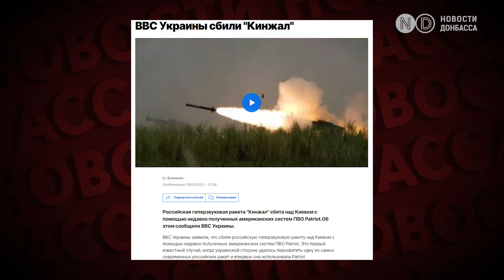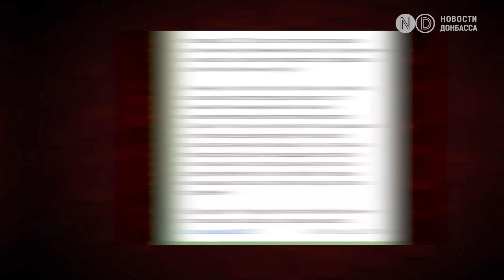"Сармат" на боевом дежурстве: что не так с ракетным комплексом и что преувеличил "Роскосмос"?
Первого сентября все российские СМИ пестрили сообщениями о том, что на боевое дежурство принят новый ракетный комплекс "Сармат". По задумке усовершенствованный "Сармат" заменит на посту давно уже перешагнувший за срок годности советский комплекс "Воевода", который на западе называли "Сатана". Правда, разработка нового образца длится уже более 13 лет, при этом впервые "Сармат" был представлен публике 5 лет назад.

С тех пор вывести новое грозное оружие на боевое дежурство российской армии все никак не удавалось, а сроки переносились. Неужели сейчас все получилось? Так ли "Сармат" уникален по характеристикам и боятся ли его на западе, как уверяют в Кремле? Рассказываем в этом видео.